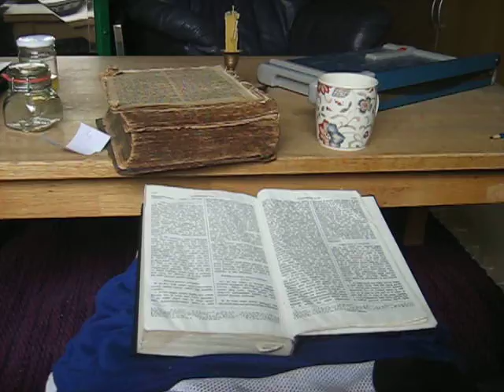MVI 0119 Nature and Life, Open Source Human clips .:.